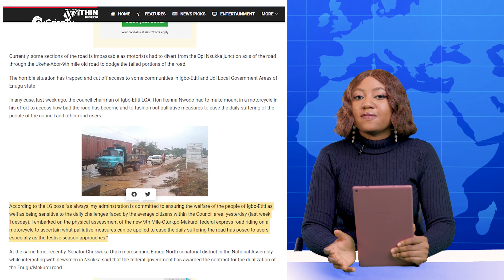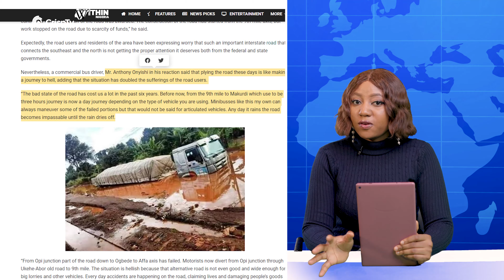Have you ever experienced the horrible Enugu-Makurdi Expressway?